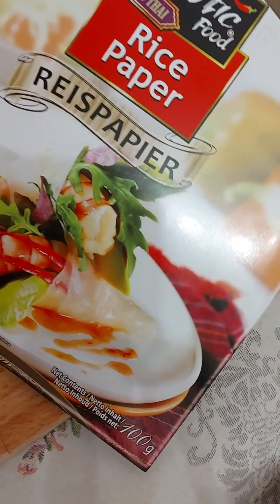Fresh Spring Rolls